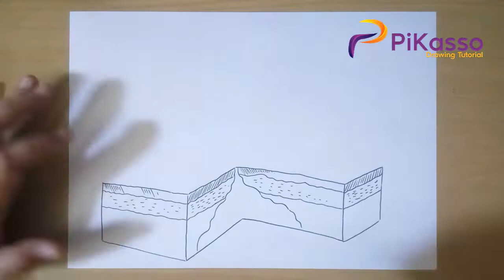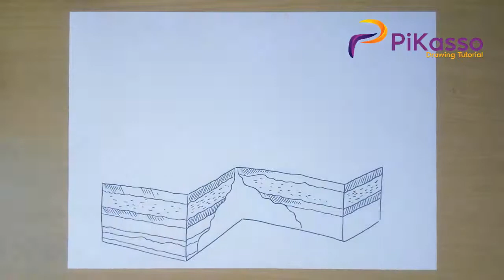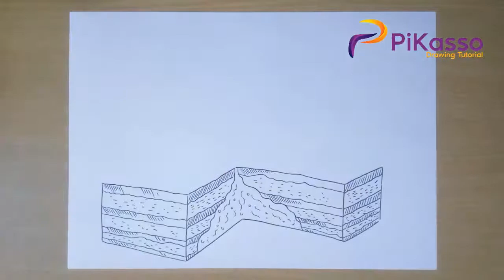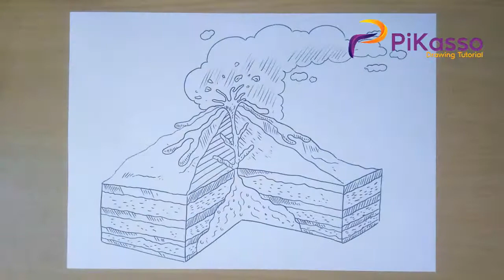How to Draw 3D Volcano